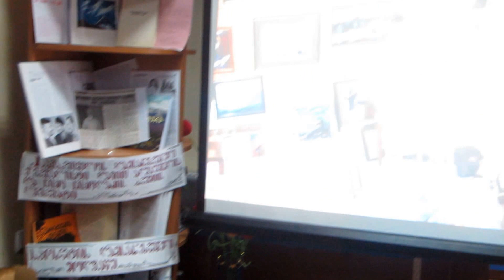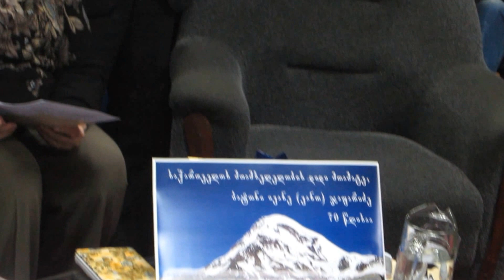მიხეილ ღანიშაშვილის გამოსვლა ვანო ჯაფარიძის საიუბილეო საღამოზე